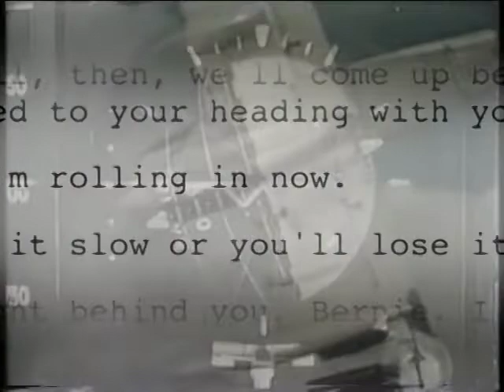Living History of Medal of Honor Recipient Bernard Fisher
In this Living History video, Medal of Honor Recipient Bernard Fisher shares his experiences during the Vietnam War as well as the Medal of Honor and the values it represents.